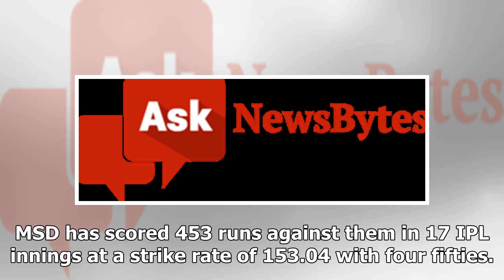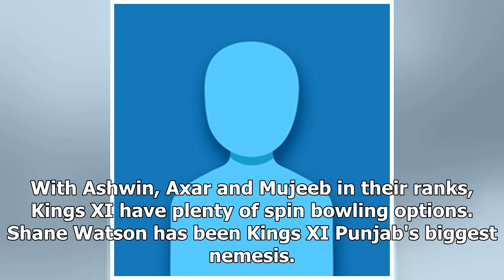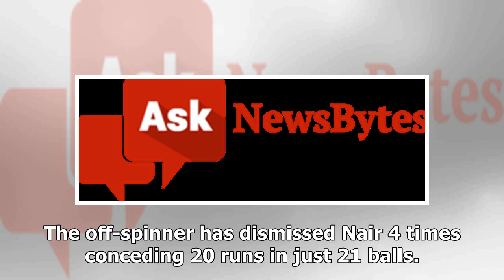KXIP vs CSK: Pitch report and match preview